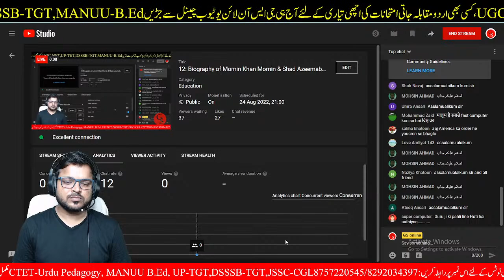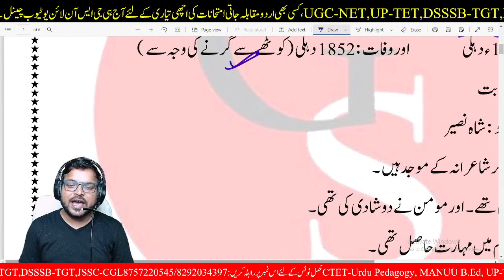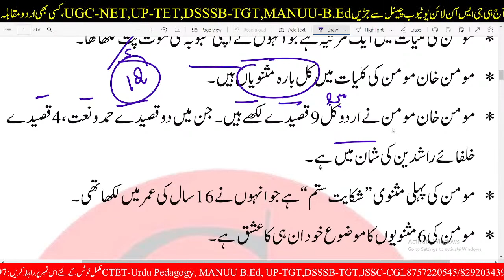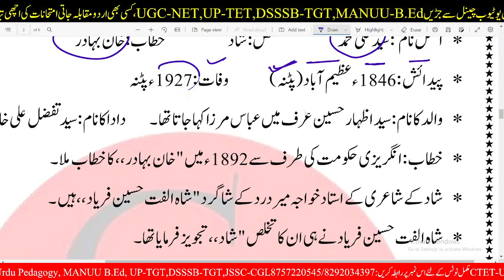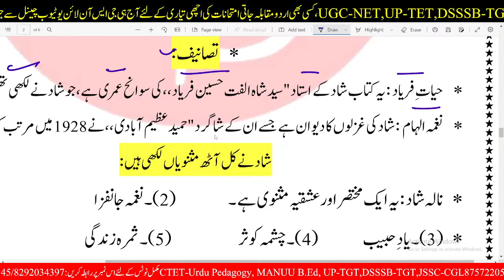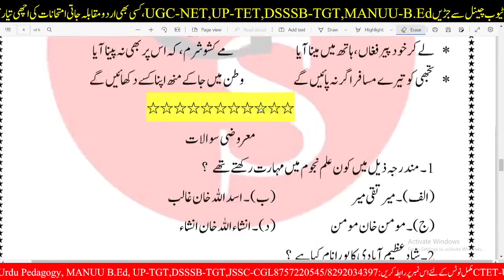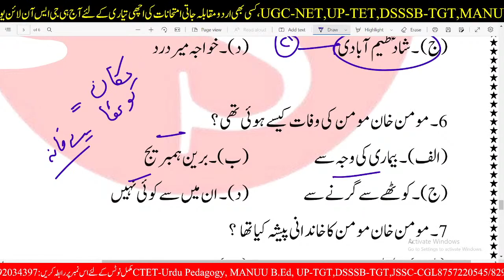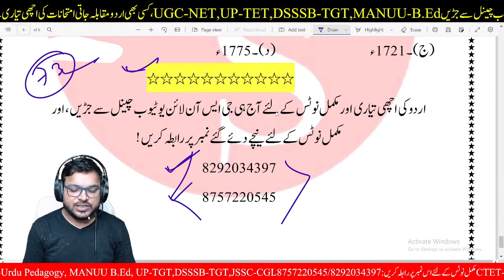12: Biography of Momin Khan Momin & Shad Azeemabadi | مومن خان مومن ، شاد عظیم آبادی |Urdu Adab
DSSSB Teacher Vaca📞ncy 👉2021 Notificition || 👉DSSSB URDU 927 POST

साथियों हमारे यहाँ से 👉 dsssb tgt urdu की और👉 up tgt urdu  की और👉 MANUU B.Ed Urdu की और👉 LT Grade urdu की मोकम्मल तैयारी कराई जाती हैं /
अगर इस मे से किसी भी कोर्स की तैयारी करना कहते है आज ही हमारे दिए गए नंबर पे संपर्क कीजिए और उस की मुकम्मल जानकारी ओर मोकम्मल तैयारी होगी , हर क्लास का (notes) और class  सब मिलेगा

urdu ki best book
dsssb_teachers_ recruitment_2021
dsssb_teachers_ recruitmen

DSSSB TGT 2022 ONLINE class
dsssb tgt online class
tgt online class
ptgt online class
ugc net online class
dsssb tgt lice class
manuu B.Ed Urdu 2021 Urdu Answeer key
manuu bed answer key
manuu b.ed ki taiyari kaise kren
manuu b.ed officel answer key
manuu b.ed 2020  answer key
manuu b.ed urdu 2019 answer key
manuu b.ed urdu 2018 answer key
manuu b.ed urdu 2017 answer key
manuu b. ed urdu 2016 answer key
manuu b ed urdu 2015 answer key
manuu b.ed 2012 ansswer key
manuu B.ed ki taiyari kaisde kren
manuu b.ed ka kon sa book best hai
manuu b.ed ka urdu ka notes
manuu b.ed ka urdu ka notes kaise hasil kren
manuu b.ed urdu live class kaise kren

dsssb tgt urdu notes
dsssb tgt urdu mock test
DSSSB TGT ONLINE BOOK
DSSSB TGT test book
tgt live class
dsssb tgt urdu online class
dsssb tgt urdu adab online class
dsssb tgt urdu gs online live class
urdu online class
urdu live class
Masnawi Zahre Eshque
Shoque Lakhnawi
مثنوی زہر عشق  مکمل خلاصہ اور مرکزی کردار
مرزا شوق لکھنؤی اور حیات و خدمات
Mirza Shauque LAkhnawi
Masnawi Farebe Eshque
masnawi up-tgt ki urdu ki taiyari kaise kr